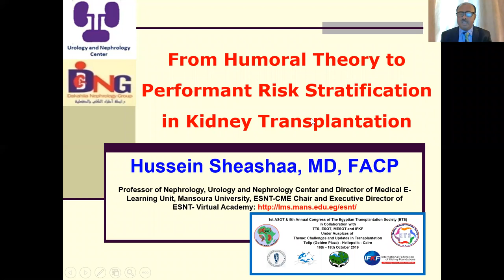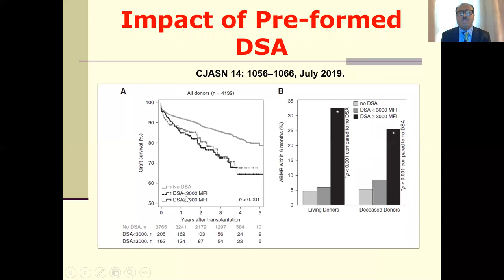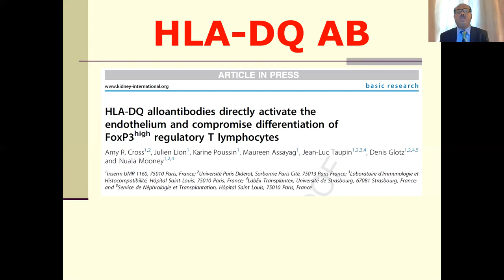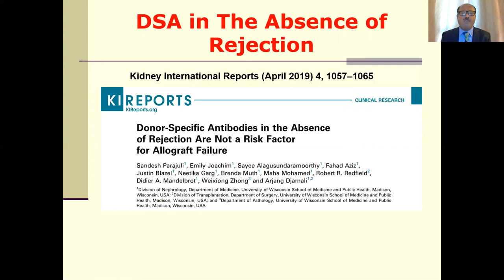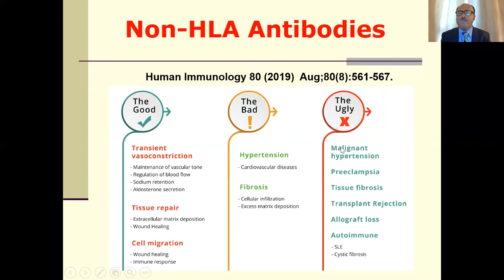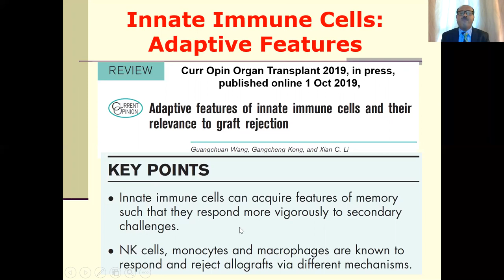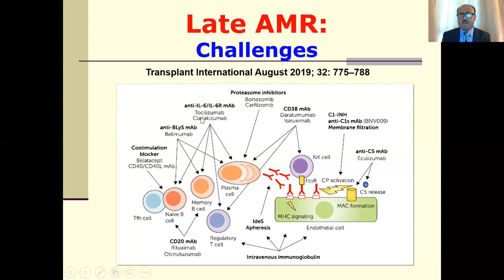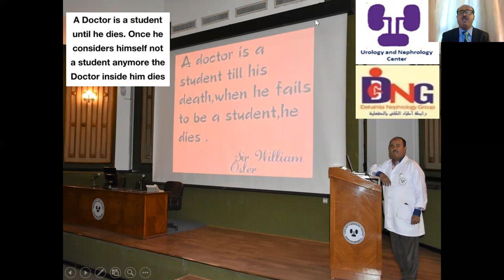From Humoral Theory to Performant Risk Stratification. Prof Hussein Sheashaa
From Humoral Theory to Performant Risk Stratification in Kidney Transplantation
Prof. Hussein Sheashaa, 17 October 2019
5th ETS, 1st ASOT, Cairo 16-18 October 2019